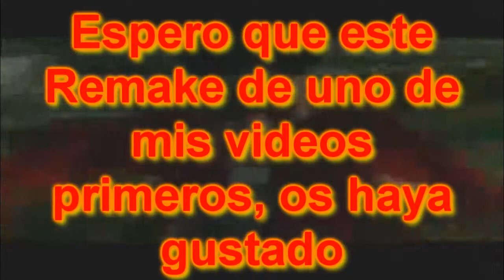(Remake) Guerra de las Consolas (Estilo Pokémon)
Este es un Remake de un video creado por mi, en mis inicios en Youtube.